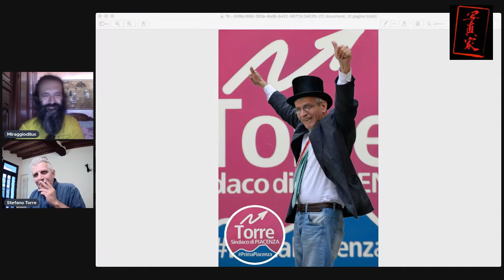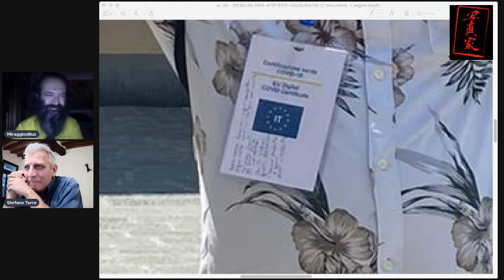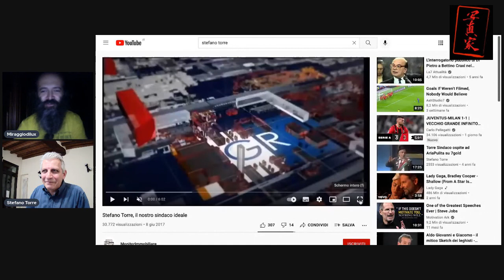Miraggiodilux e Stefano Torre ON LINE - Fotografia ed emozioni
15 minuti (o anche di più) in compagnia di un Amico in un'avventura fotografo-emozionale..